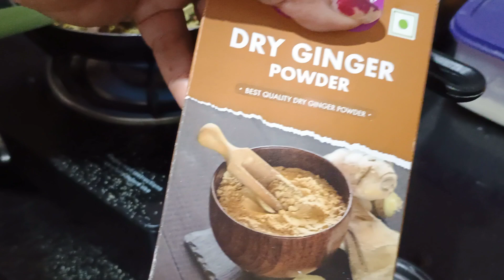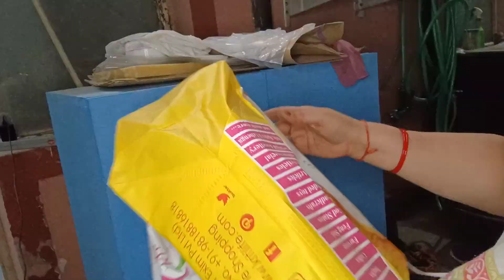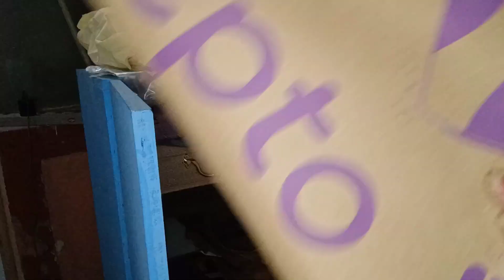एक ही दिन मैं किए मैंने कुछ काम Cupboard Arranging || Kitchen Work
Hi Everyone,

Aaj ka video daily work ke kaam ka hai. jisme Maine kitchen ke kaam aur sath hi kiye cupboard organize

Mujhe Plz Follow kare

Shivalli Saberwal
From Delhi NCR (  india )